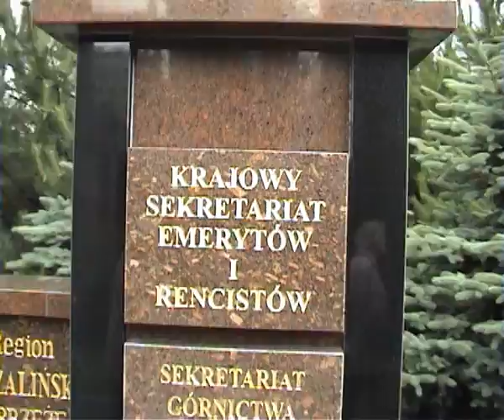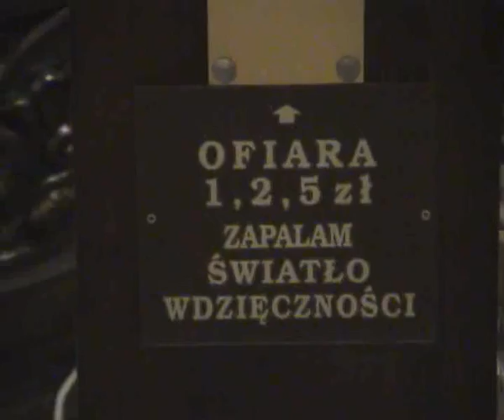Bazylika w Licheniu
Wycieczka w poszukiwaniu duchowości do Lichenia Starego. Znalazłem tam nieprzebrane jej ilości...

Przemierzyłem owo skromne miejsce skupienia i kontemplacji wzdłuż i wszerz odnajdując spokój i ukojenie.

BTW:
Koniecznie odwiedźcie ten ósmy co do wielkości kopuły spichlerz Europy. Weźcie ze sobą wypchane sakiewki - duchowość kosztuje.  Wafla co prawda można dostać za darmo ale jego walory smakowe są znikome. Acha - uważajcie na średniowiecznych żebraków! Weźcie ze sobą z samochodu wszystko - miejsce jest tak nasycone duchowością, że czasem coś lubi zniknąć z auta. Czasami i Duch św. może potrzebować radia samochodowego. Ot, znak czasów.

Kilka wyjaśnień technicznych dot. filmu:
- wszystko co pływa po sztucznych sadzawkach jest nieżywe, bo z plastiku
- figury orłów mają złocone paznokcie
- czarny jeep nie był własnością żadnego pielgrzyma
- melodyjki i kuranty grają praktycznie przez cały czas
- ilość marmuru i tablic węgielnych jest większa niż się Wam wydaje
- na tym filmie nie ma bardzo skromnego kompleksu budynków 'przyklejonego' do samego Sanktuarium. Mam to na innym filmie.
- jeśli naprawdę szukacie duchowości to idźcie do knajpy albo pograjcie w Quake'a

Wasz Pielgrzym

Acha.
Film ten dedykuję Janowi Pawłowi II

Amen